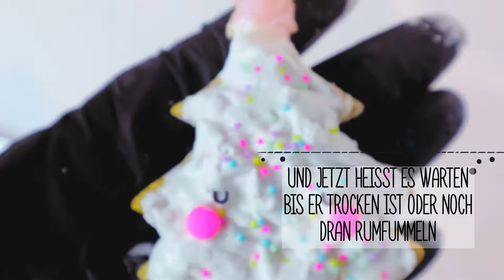DIY 🎄So machst du einen süßen Weihnachtsbaum-Cookie-Anhänger für den Weihnachtsbaum! {nicht essbar}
Passend zur Weihnachtszeit hab ich für euch einen Weihnachtsbaum-Anhänger in Weihnachtsbaum-Keks mit Zuckerguss-Optik ;) gebastelt! Viel Spaß mit dem Video,
eure Anna